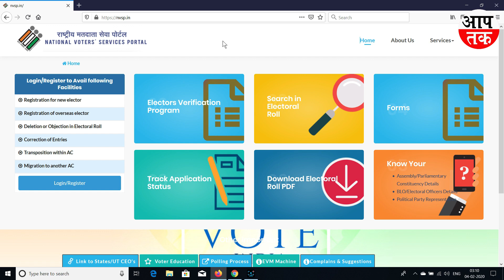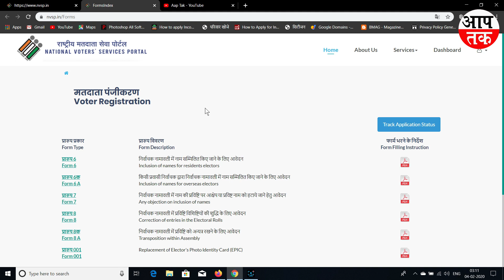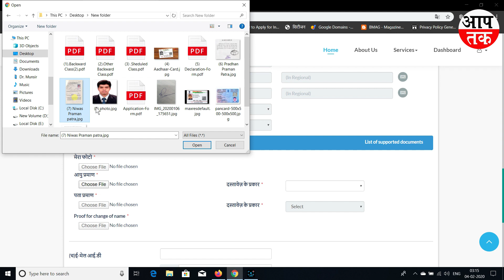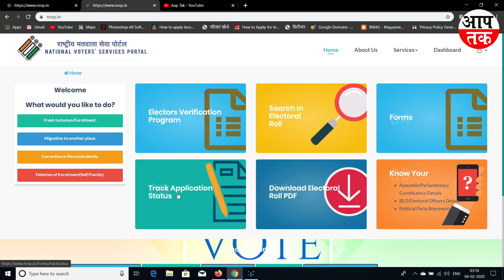How to Change Date of Birth in Voter ID | वोटर आईडी में जन्मतिथि कैसे बदलें || Aap Tak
नमस्कार दोस्तों मैंने आपको इस वीडियो में बताया है की किस तरह से आप अपने वोटर आईडी में जन्म तिथि  बदल सकते है ये वीडियो आपको पसंद  आये तो चेंनल को सब्सक्राइब करें धन्यवाद्

वोटर आईडी वेबसाइट.

सरकारी नौकरी पाने के लिए इस वेबसाइट पर जाएँ

Hi Friends Welcome To "Aap Tak News Hindi" Youtube Channel
Doston Humare Channel Me Apko Isse Related videos milenge

Adhar card
Ration card
Passport
Pan card
Voter ID
Government job information
Awas yojna
Application review
Latest application info
Recharge cash back offer info
Pariwar Ragister
Nakal Bahi
Kisan Bahi
Latest News
Sarkari Yojna
Follow On Social Media.